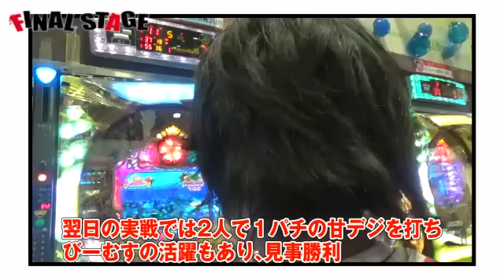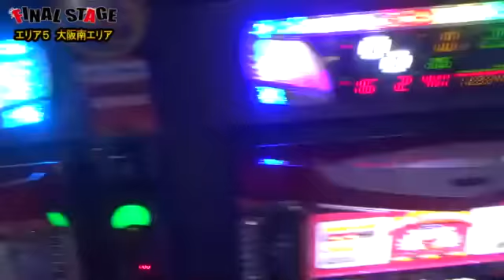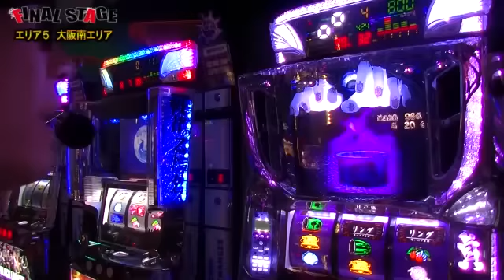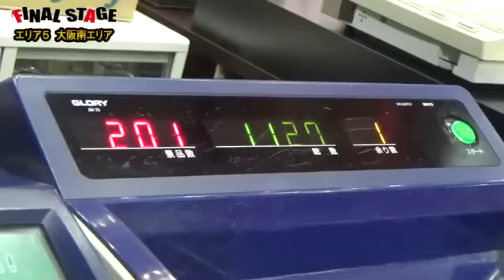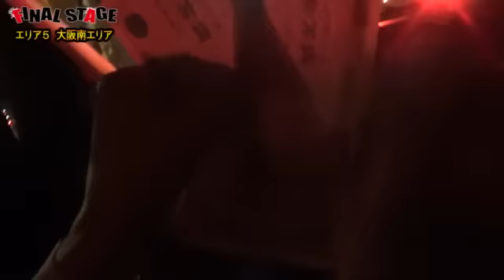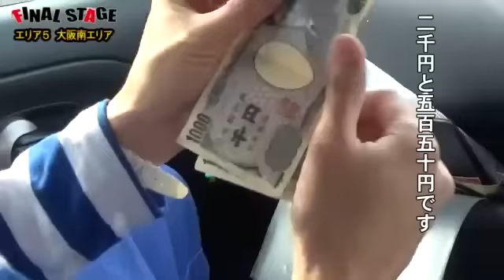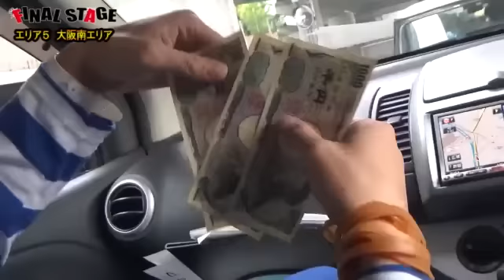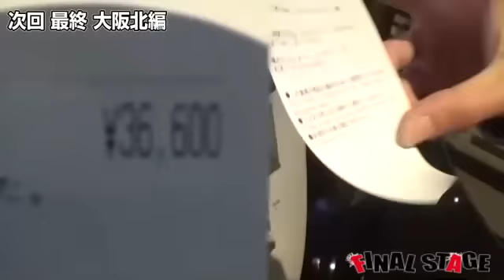《パン君》《びーむす》FINAL STAGE -最後の試練 - 第5話 【大阪南編】[ジャンバリ.TV][パチスロ][スロット]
今回は大阪府に帰ってきたびーむす＆パン君!!和歌山では2人の激突もありながら、見事和歌山のミッションもクリアしてきたが、大阪ではどの様な立ち回りをするのか？

■実戦台：ゴーゴージャグラーＫＫ、リング～呪いの７日間～